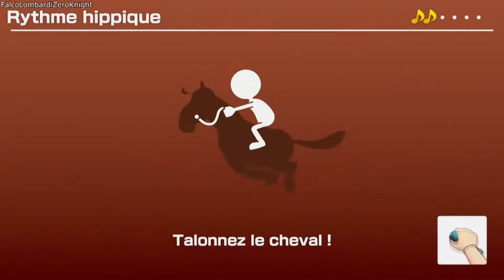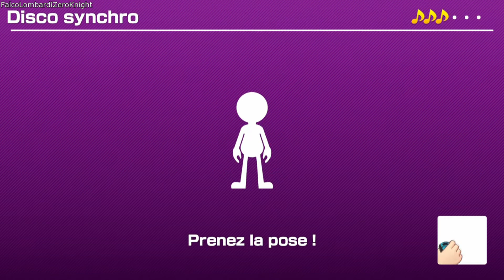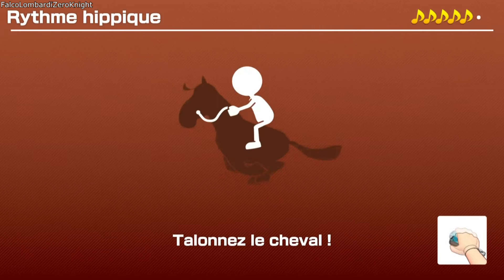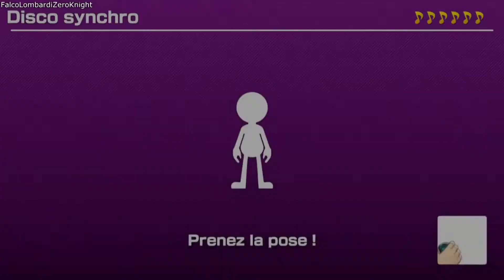Super Mario Party (Walkthrough FR) épisode 10: Scène rythmique - Remix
Voici le dixième épisode de mon Walkthrough (pas commenté) sur Super Mario Party (exclusivement sur Switch).

Dans cet épisode, je fais le mode "Scène rythmique" et cette fois-ci, je joue avec Bowser Jr pour changer un peu car j'adore jouer avec Bowser dans ce jeu. Bowser Jr va devoir danser avec Bowser, Mario et Peach en difficulté Remix.

Durant ce Walkthrough, je compte finir ce jeu à 100% en débloquant les 4 personnages manquants, tout les mini-jeu, en terminant tout les modes, etc...

Enfin, sachez que Super Mario Party (appelé au Japon スーパーマリオパーティ, Sūpā Mario Pāti) est un jeu vidéo de party game développé par Nd Cube et édité par Nintendo afin d'être disponible le 5 octobre 2018 en exclusivité sur Nintendo Switch.